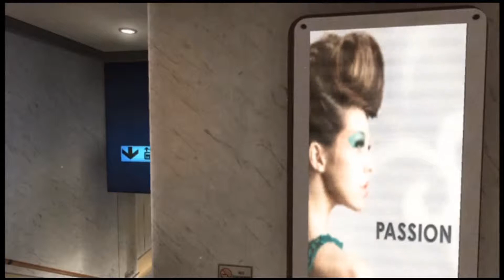Livestream Alert!!(Scrim)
hey guys my twitch channel is on my channel's front page if you wanna watch the scrimmage(Friday 3 PM eastern time)